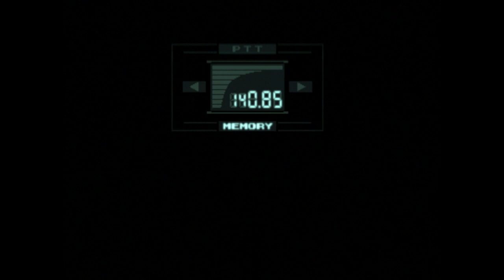Metal Gear Solid -läpipeluu, osa 11: Köriläs lyijyttää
Metal Gear Solid -läpipeluun 11. osassa Solid Snake suuntaa Shadow Moses -saaren viimeiseen rakennukseen, jossa on kuumaa, kulmää ja yhteenotto Vulcan Ravenin kanssa. Äänityslaitteisto hieman eri kuin viimeksi, mikä saattanut vaikuttaa myös äänenlaatuun.

Allekirjoittaneen jo kolmas (ja laaduttomuuden takia todennäköisesti myös viimeinen) niin sanottu Let's Play -videosarja. Pelattavana Metal Gear Solid, joka julkaistiin alkujaan PlayStationille. Kaikkihan tämän ovat jo itse pelanneet, joten tuskin mitään uutta ja jännää tarjolla. Läpipeluun versio on PS3-latausversio. Läpipeluun ideana on vain pitää hauskaa, tylsistyneestä sekä sekavasta selostuksesta huolimatta.

Let's Play Metal Gear Solid in Finnish. Not planning to do an English version. Not at least yet.